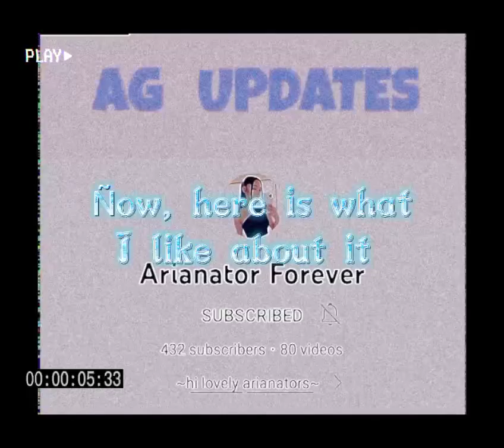My entry for arianator_forever_channel competition!💙🤍☁️🪐🥰